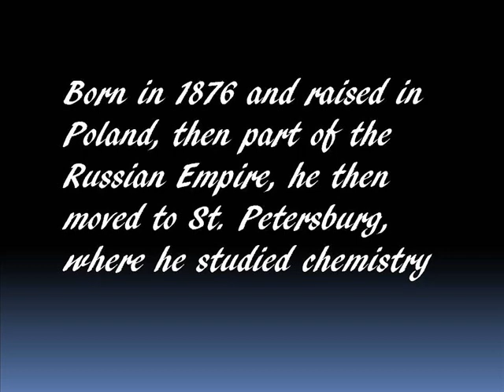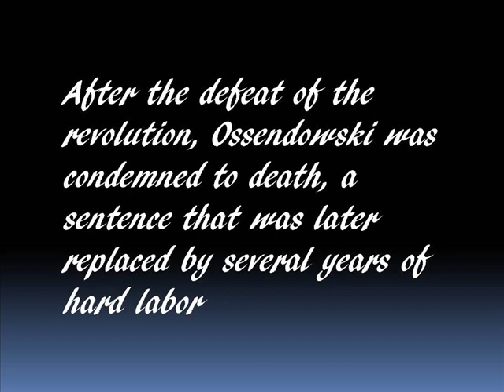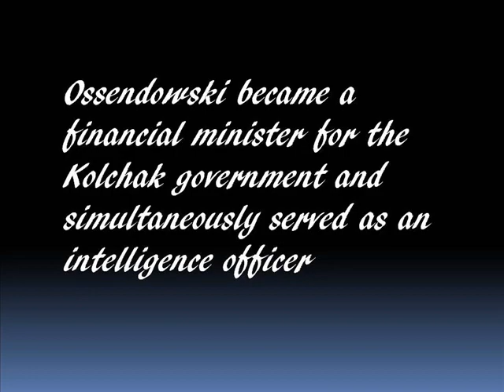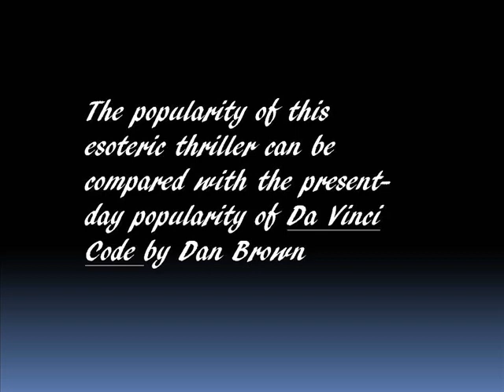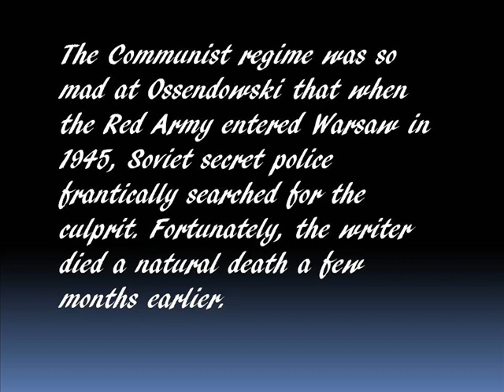Ferdinand Ossendowski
A tribute to Ferdinand Ossendowski, the author of esoteric thriller Beasts, Men, and Gods (1922)